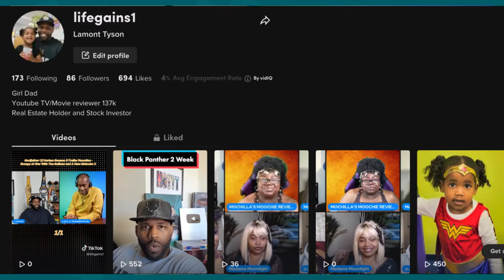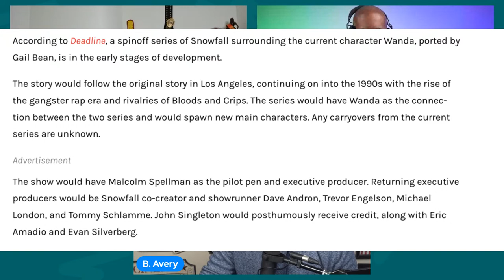Snowfall Season 6 Episode 7 LIVE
Snowfall Season 6 Episode 7 Review & Recap  Charnel House. Snowfall Season 6.